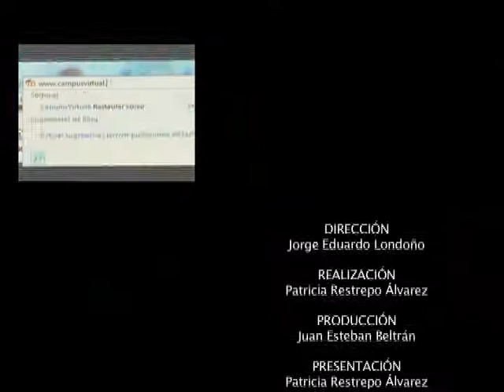ITM Programa Contraseña 2012 Cap 4 parte 2-2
PROGRAMA 4: AULA PEDAGÓGICA -- EDUCACIÓN CON INCLUSIÓN -- CURSOS VIRTUALES

Emisión: Mayo 11, 13 y 16 de 2012

AULA PEDAGÓGICA INFANTIL -- EDUCACIÓN CON INCLUSIÓN -- CURSOS VIRTUALES

En esta emisión de Contraseña, nuestros televidentes podrán disfrutar de tres historias donde los protagonistas son ustedes, la comunidad académica, social y científica del ITM y de la ciudad de Medellín.   Los espectadores tendrán la posibilidad de conocer y reconocer, a través de estos relatos, el gran potencial de la ciudad y de la Institución y de su gente; potencial que está a favor de la construcción de una mejor sociedad equitativa e incluyente.
Con la puesta en marcha del Aula Pedagógica Infantil ITM, "el Instituto Tecnológico Metropolitano se convierte en la primera y única Institución de Educación Superior de Colombia en atender la primera infancia". En este capítulo de Contraseña conoceremos la historia de una de las madres beneficiadas por este hermoso proyecto.
Además el ITM, en la administración de la rectora Luz Mariela Sorza Zapata, se propuso hacer de la educación una estrategia de inclusión social. Es así como con este proyecto que involucra otras empresas de la ciudad de Medellín y que les haremos conocer en este capítulo de Contraseña, muchos jóvenes de la ciudad  pueden acceder a la educación superior con calidad y pertenencia. En esta emisión ustedes podrán conocer cómo desde el ITM se generan este tipo de oportunidades para acceder a una institución universitaria como la nuestra.

Desde nuestra institución se crean y diseñan cursos virtuales para hacer de la educación una experiencia más atractiva y divertida. En Contraseña les mostraremos cómo y quienes intervienen en esta interesante labor.
Contraseña es el programa del Instituto Tecnológico Metropolitano que inicia su nueva temporada en este año 2012. Buscamos que nuestros televidentes se acerquen a la ciencia, la tecnología y la sociedad de una manera entretenida y pedagógica.

Se emite todos los viernes a las 8:00 de la noche con repetición los domingos a las 1:30 de la tarde, y los miércoles a las 11:00 de la mañana por Telemedellín.